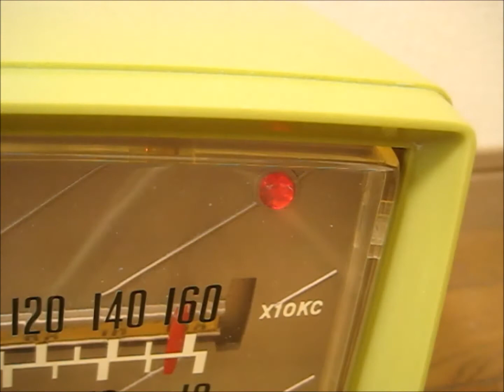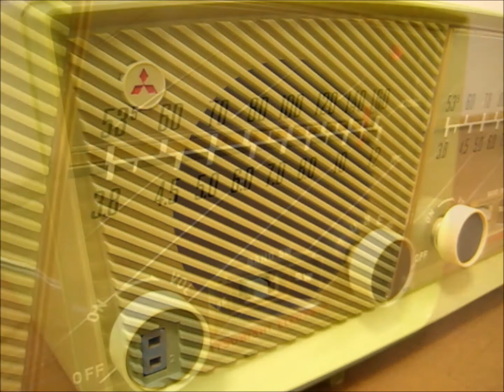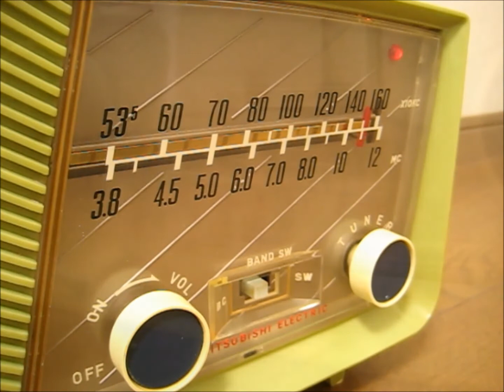真空管ラジオ 三菱電機 5P-130 「雨を見たかい（Have You Ever Seen the Rain）」を聴いてみました。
三菱電機の真空管ラジオ 5P-760です。
発売は昭和31年、当時の定価は現金正価7980円・月賦8600円でした。 ｍＴ管レス機、使用真空管は(12BE6-12BD6-12AV6-35C5-25MK15)となります。